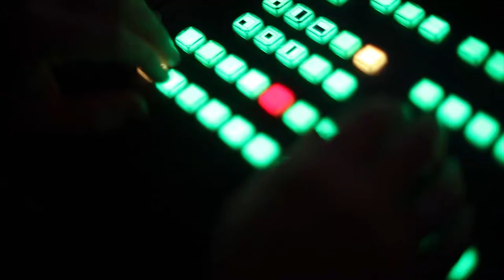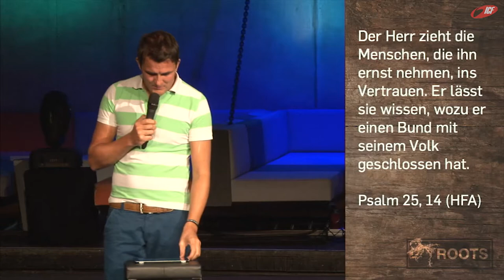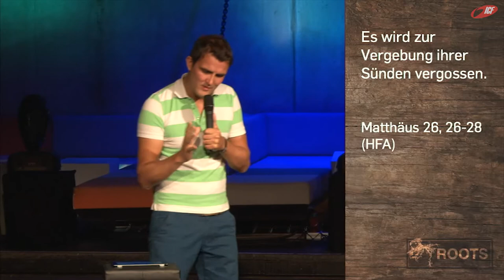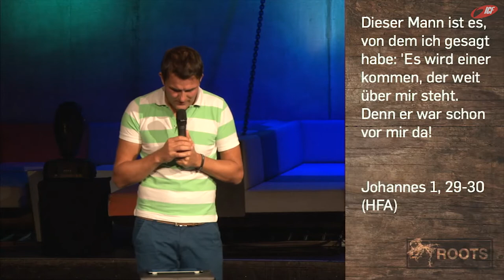Gottes DNA ist menschlich? (ICF München Videopodcast)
Eine Predigt aus der Serie »Roots« mit Tobias Teichen vom 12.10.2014

»Viele Dinge im Leben mit Jesus sind für Christen selbstverständlich, können aber schon auf eine Jahrtausende alte Tradition zurückblicken, die aus einem gänzlich unterschiedlichen Kulturkreis kommt. Dennoch haben sie höchste Relevanz für unser heutiges Leben. Geh mit uns auf die Suche nach den Wurzeln unseres Glaubens.«